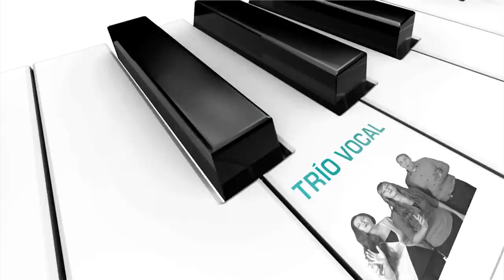Dilo con música 1x11 "Más que música"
Un programa sobre el controvertido tema de la música en las Iglesias y el adecuado uso de los instrumentos musicales.